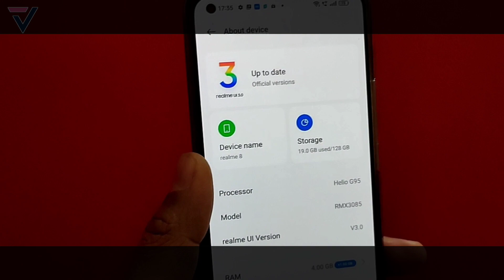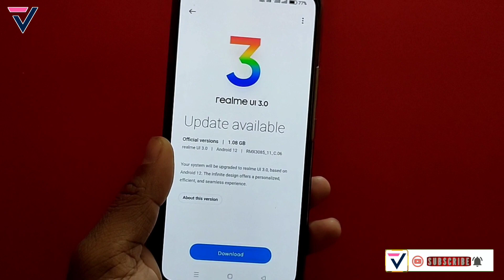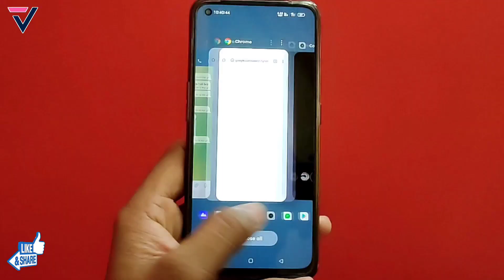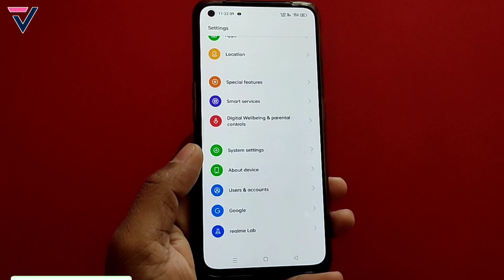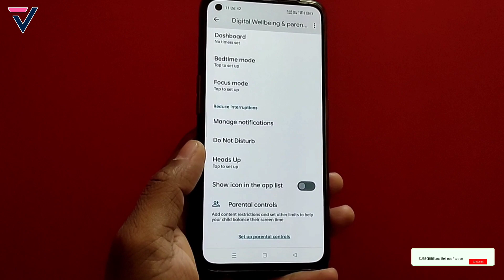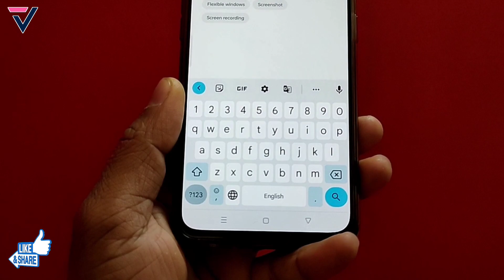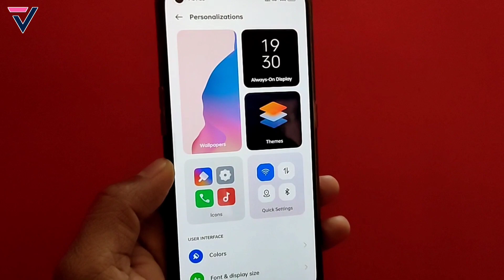Realme 8 - C.06 Stable Update Full Review | 3.0 Update Full Features⚡⚡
Hello Dosto, In this video you"ll see the Realme 8 - C.06 Stable Update Full Review | Realme 8 C.06 Stable Update | 3.0 Update Full Features⚡⚡. I hope you liked this video then you hit that Like Button, Share and Subscribe for more amazing videos.

realme 8 c.06 beta update
realme 8 march update
realme 8 march c.06 update
techno vikrant
realme 8 new update features
realme 8 4g march monthly update
realme 8 5g update
realme 8 realme ui 3.0 update soon
realme ui 3.0 stable update coming soon
realme 8 update details
vikrant thawait
realme 8 4g c.06 update review
realme 8 4g c.06 update full review
realme 8 realme ui 3.0 update
realme 8 c.06 update features
realme ui 3.0 in realme 8 stable update soon
realme 8 4g c.06 beta update
techno bikrant
realme 8 realme ui 2.0 update features
realme ui 3.0 top features
realme ui 3.0 update bugs
realme ui 3.0 features & bugs
android 12 update features
android 12 update bugs
realme 8 relame ui 3.0 full review
realme ui 3.0 all features
realme ui 3.0 depth review
realme 8 realme ui 3.0 depth review
realme ui 3.0 full review